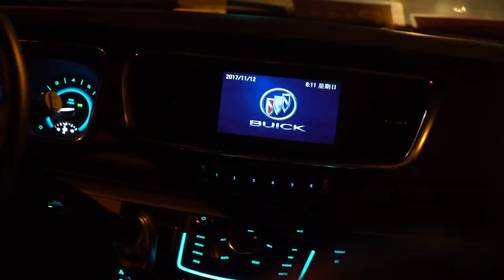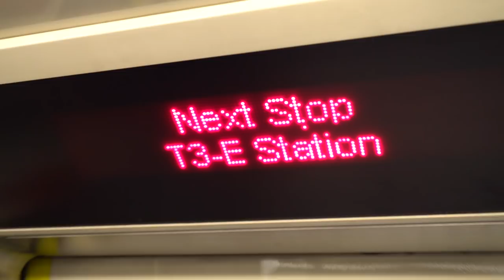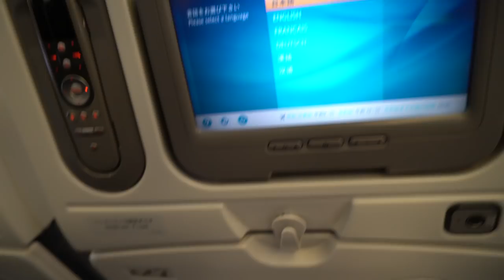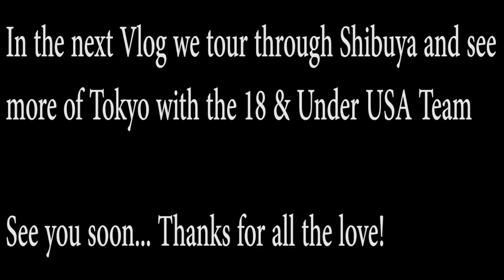Next Stop: Tokyo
A short vid of my trip from Beijing to Tokyo for the next stop in the World Cup Cluster!

Adidas
UCAN
Masimo Personal Health
SwimOutlet.com
United Country Real Estate